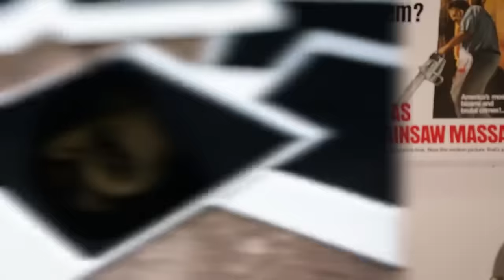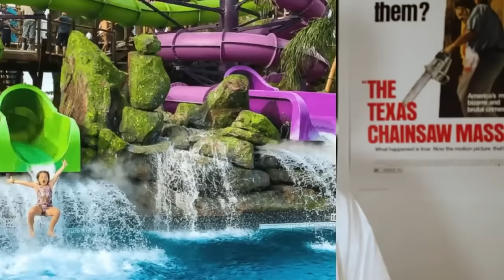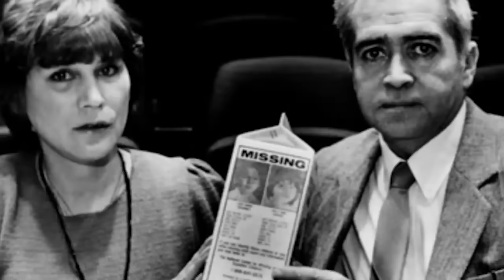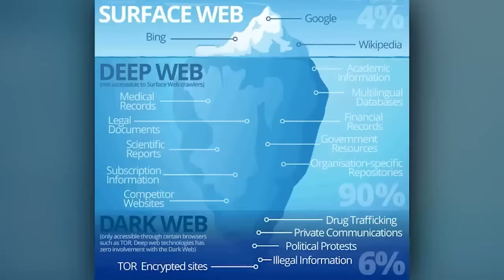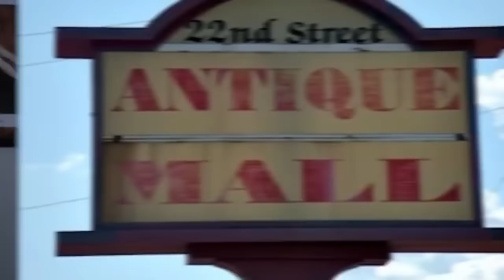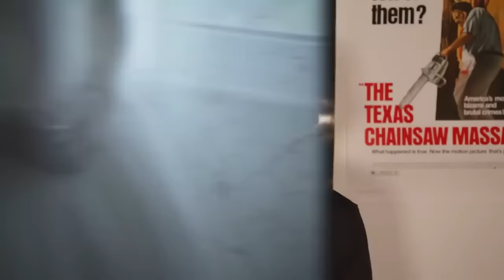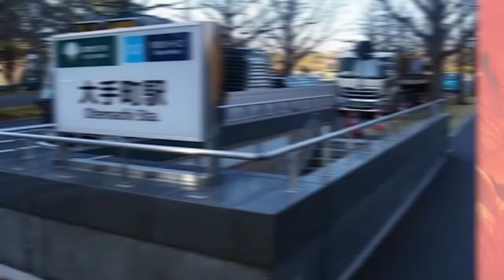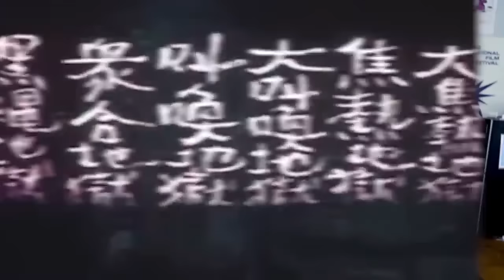Creepy Urban Legends They Never Wanted You To Know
👹Embark on a journey into the shadowy realms of creepy urban legends that authorities once sought to keep concealed, tales that linger on the fringes of the extraordinary and the unsettling. From whispered conspiracies to spine-tingling stories, these urban legends challenge the boundaries between reality and the mysterious.👹